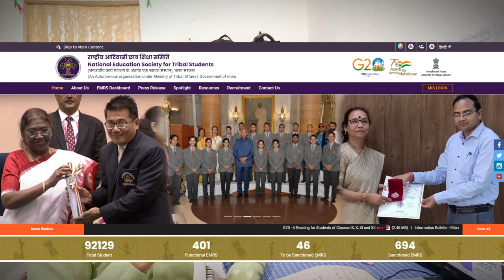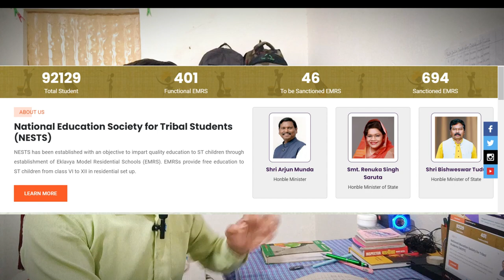EMRS JSA Job Private है या Govt. , 2 Post Apply, Exam Date कब All Doubt Clear 2023